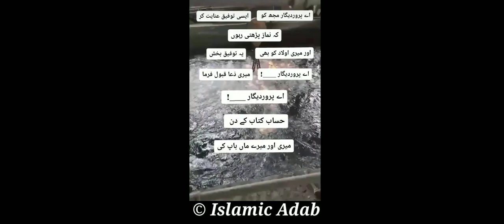Aslam-o-Alaikum Please say Ameen